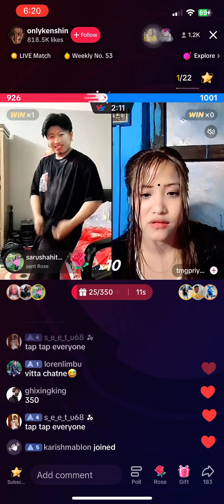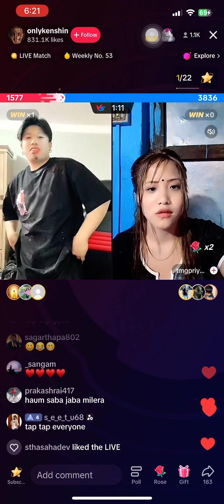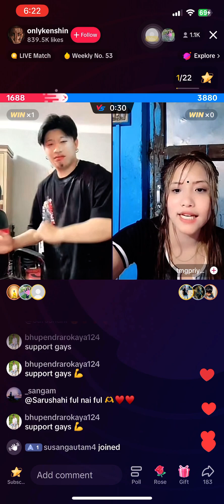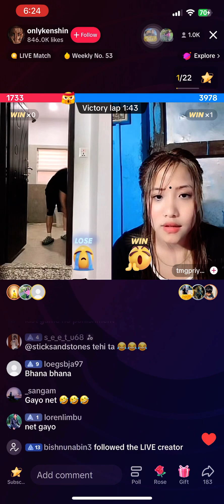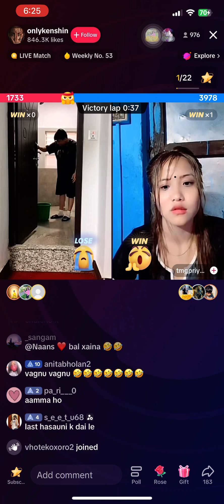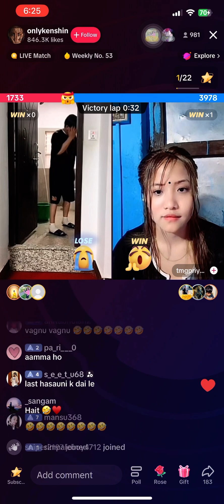La gyuz haru lai estai man parne raixa. Lu naya part feri aayo herdinu hola